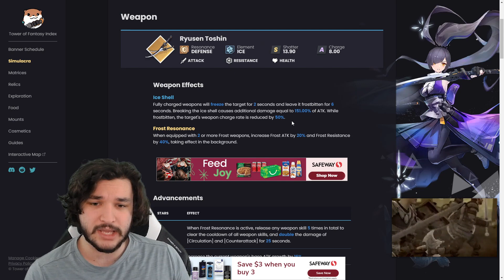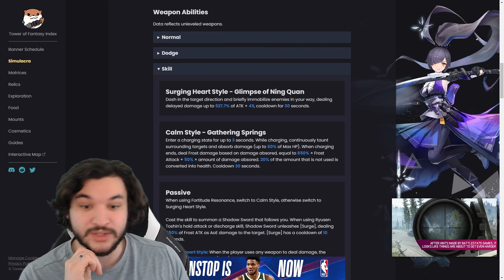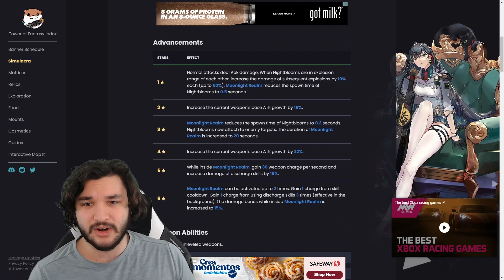Frost Element is About to Become EVEN BETTER! | Tower of Fantasy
👍Like what you see? SUB!

⏰Timestamps⏰
Frost TIME: 0:00